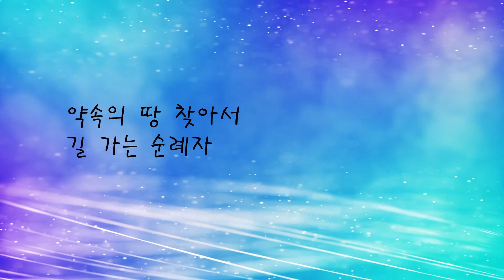노래하는 순례자 (복음성가 CCM) ㅡ 앨토색소폰 이명수